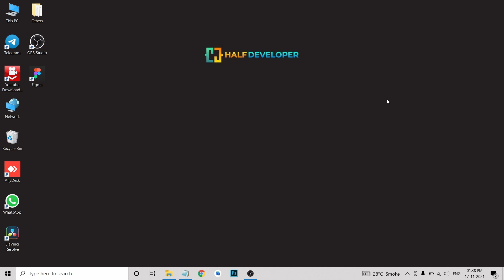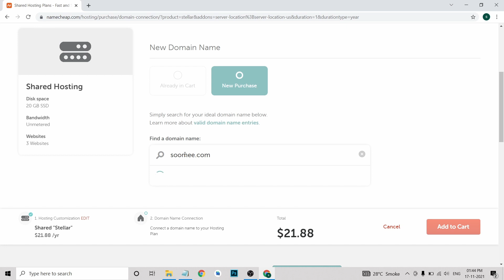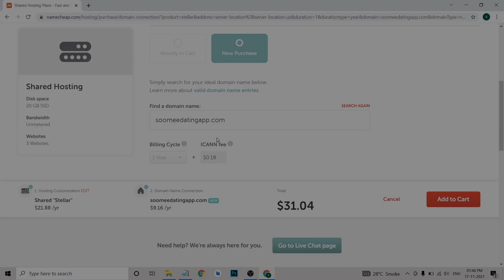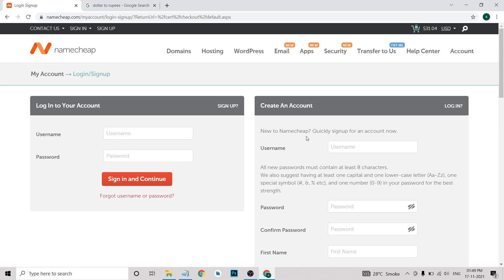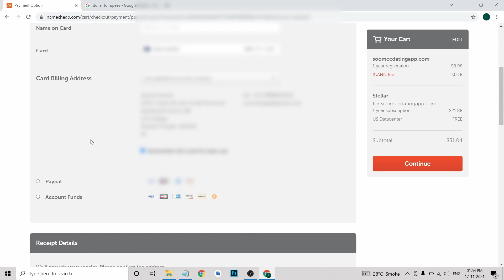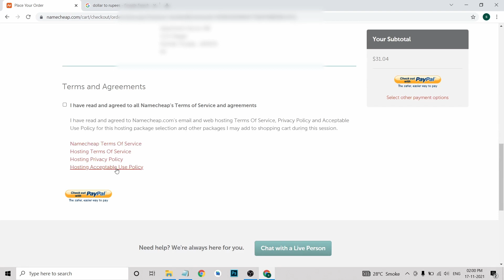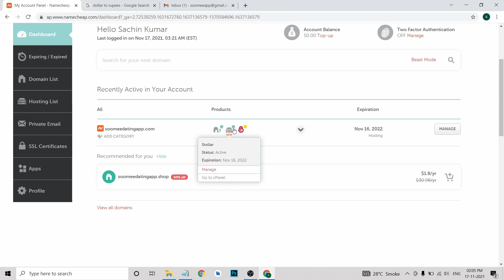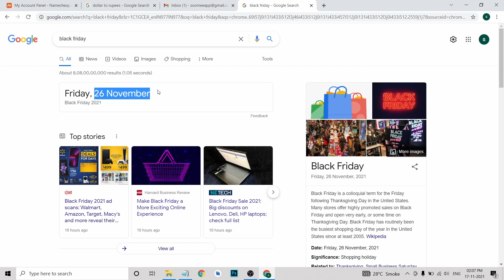Domain and Hosting Kaise Kharide । How to Buy Domain Name & Web Hosting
Is video mein mene Domain and hosting kaise kharidte hai, ye bataya hai. Kisi bhi business ko start karne ke liye aapko domain aur hosting ki jarurat padti. to agar aap bhi sikhna chahte hai ki kaise ek domain aur web hosting kharidte hai, to video ko pura dekhe aur steps follow karein.

✅ Video me dikhaye gaye links ka upyog karke purchase kare aur channel ko support karein.